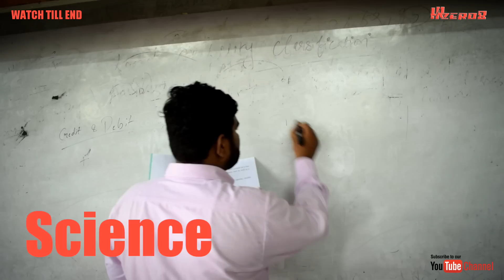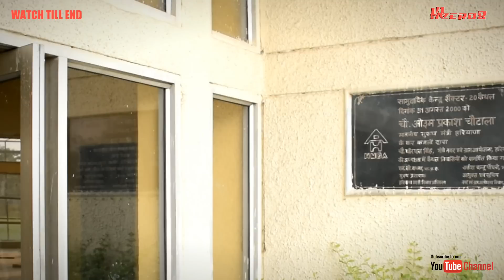Science Vs Commerce | Funny| Hrzero8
Funny video showing difference between Commerce and science students.

Special thanks to Neelam University Kaithal, Haryana

Concept & Idea -  Ankit Malik (Instagram @ankt_mlk )

Supported by - Sameer Chechy, Amandeep, Mukut Kalia

Overacting in video -
Ankit Malik
Vineet Jangra
Sidhant Nagpal
Ash Garg
Rajat Dhull
sameer Chechy
Harsh Kalia
Amandeep
Rachit Gupta
Diksha Sindhwani
Mukut Kalia